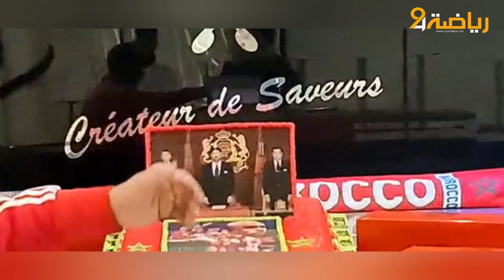من قلب فاس.. المراكشي صاحب مطعم لاسويت يهنئ المغاربة بتأهل الاسود التاريخي